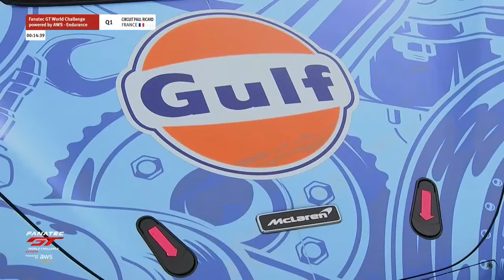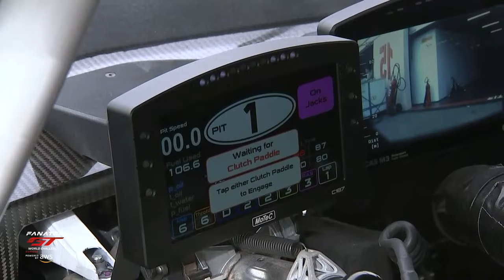LIVE | Qualifiche | Circuit Paul Ricard | 2024 Fanatec GT Europe (Italian)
Il momento della verità è arrivato: ci fiondiamo nelle emozioni delle Qualifiche. La media dei tempi nelle tre sessioni da 15 minuti che disputerà ogni pilota, stabilirà la griglia di partenza della gara di questo pomeriggio.